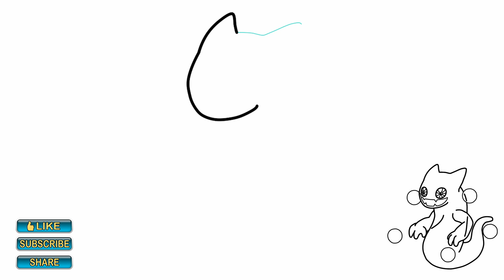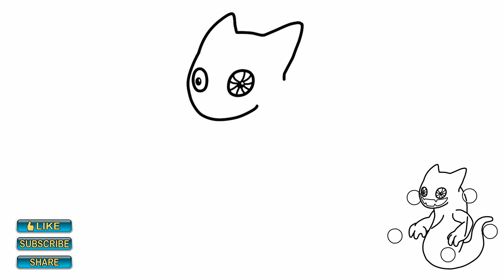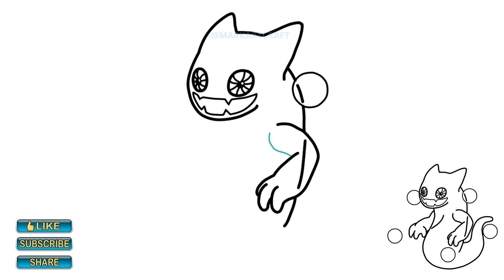HOW TO DRAW GHAZT | MY SINGING MONSTERS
CÓMO DIBUJAR A GHAZT | MIS MONSTRUOS CANTANTES